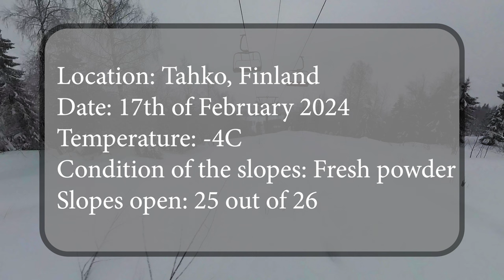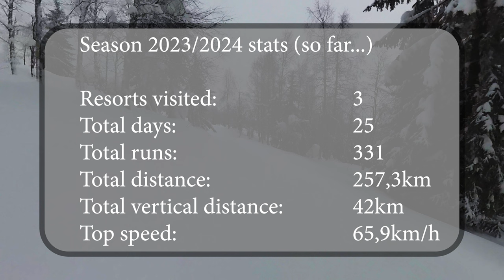Snowboard Diaries: Day 25, Tahko, Finland **DEEP POWDER**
We got a massive snowstorm during the night and this was the deepest powder so far for this season. In total, I was on the slopes for 4 hours and did +30 runs.

Full list of gear that I'm using:

- Insta360 X3 camera for filming
--- Free Insta360 X3 Sticky Lens Guards
--- Free 114cm Invisible Selfie Stick

- Insta360 Action Remote to control the camera and log GPS data
- 2x256GB SD cards (approx. 2h hours of filming time per card when using 360 mode)
- 3 batteries for the camera (depending on the temperature, 1 battery will last anywhere from 45 minutes to 2 hours)

- USB type-c battery charger case for the Insta360 X3 batteries

Snowboard gear:
- Snowboards: Salomon Dancehaul 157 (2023) & Salomon Pulse LTD 162W (2022)
- Bindings: Burton Mission (2023) & Head NX ONE (2021)
- Boots: Nitro Rival TLS (2021)
- Goggles: Anon M4 with MFI facemask // Toric Navy Perceive Variable Blue/CAT2 and Toric Perceive Cloudy Pink/CAT1 lenses